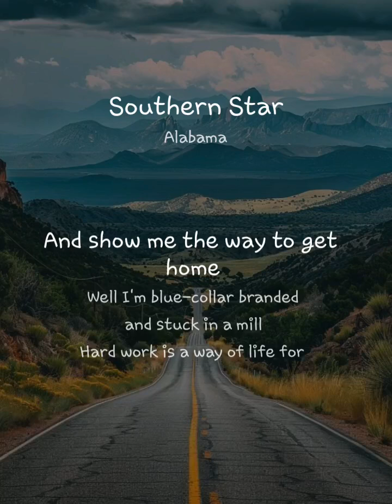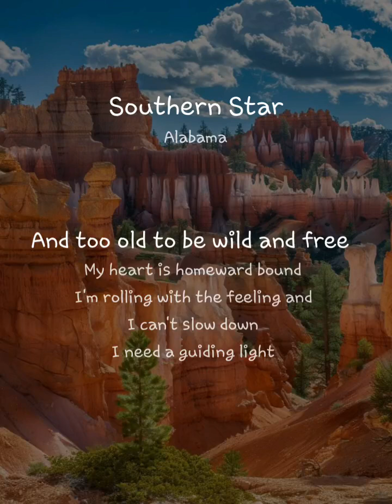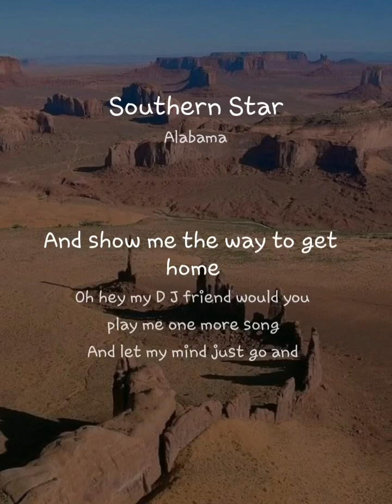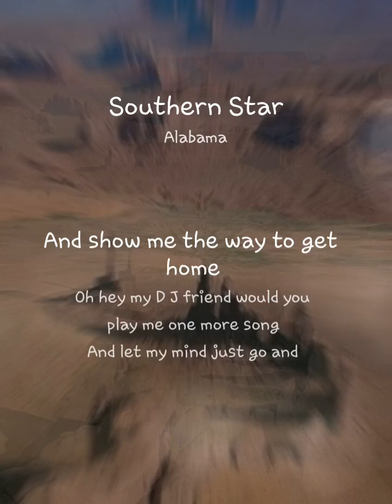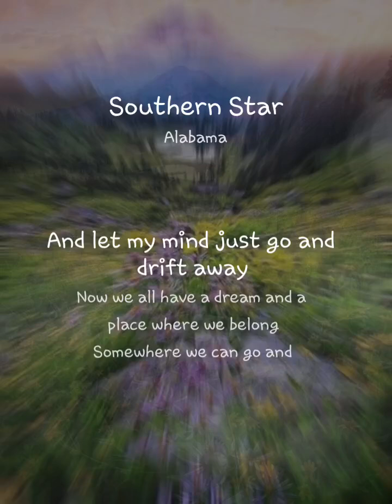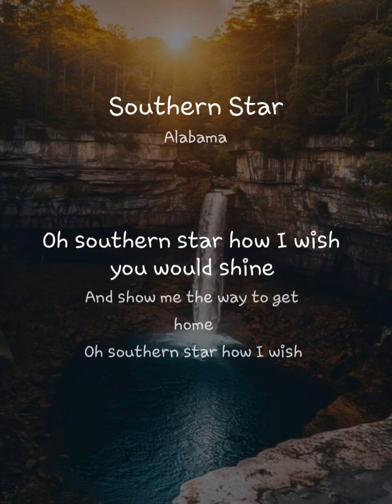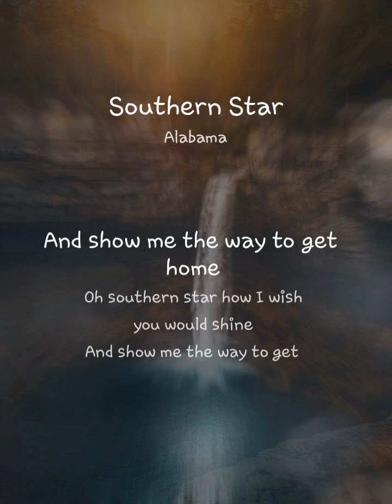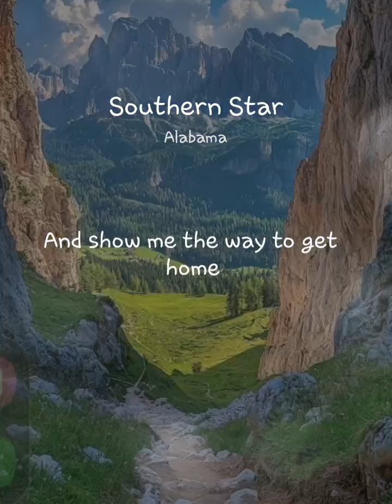Southern Star cover of the Alabama song for A+.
All rights to this song Southern Star belong to the music group Alabama.